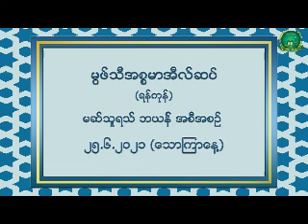masturat bayan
۞မြဖ္သီအီစၥမာအီလ္။(ရန္ကုန္)

 #၂၅-၀၆-၂၀၂၁ (ေသာၾကာေန႔)

❤မဆ္သူရသ္ ဘယန္။